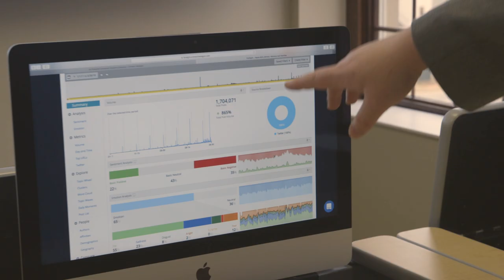The Public Opinion Lab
The Public Opinion Lab at The University of Alabama College of Communication and Information Sciences is an innovative space for social analytics designed for both academic and industry research. The Public Opinion Lab is made possible through a partnership with Crimson Hexagon, an AI-powered data source of consumer insights. Crimson Hexagon offers a user-friendly dashboard that provides real time data pulled from a repository of public consumer conversations from global sources such as Facebook, Twitter, Reddit and Instagram.